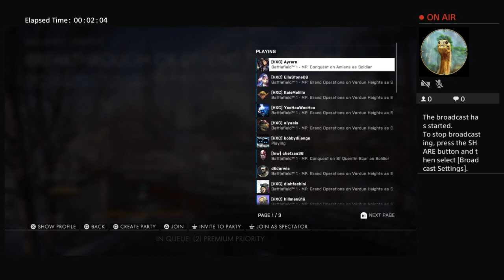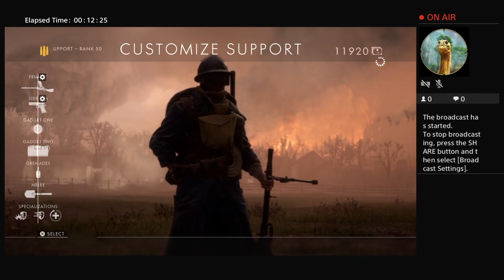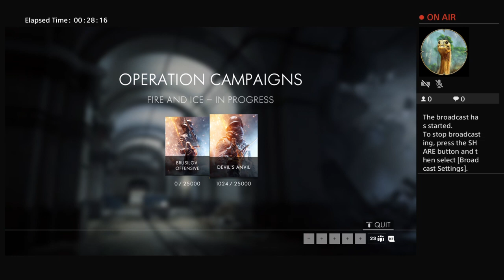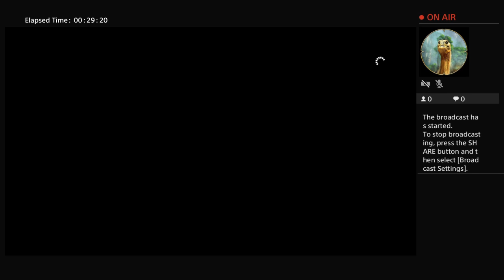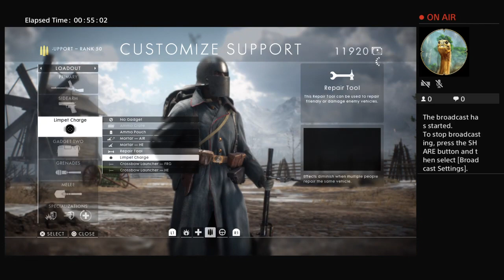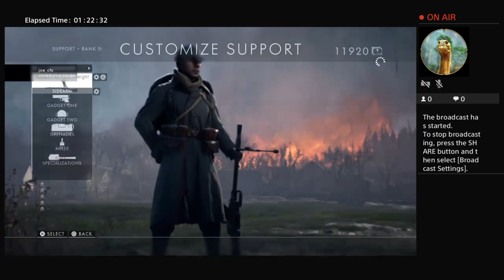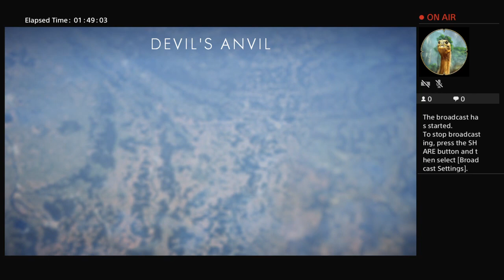First time Streaming. BF1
21st January 2018. My first ever streaming live. Was around 12am or 1am plus. Skip to maybe around 5-6 mins to watch the game start.